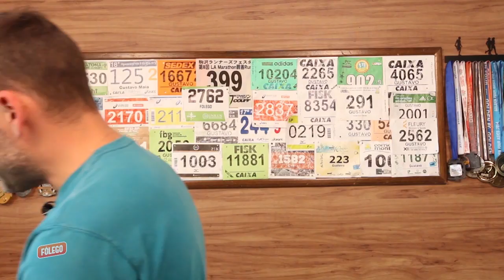Testamos: Adidas Terrex Swift R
Conheça uma opção da Adidas para as trilhas enlameadas!!! O Terrex Swift R é uma armadura para as trilhas mais difíceis .. no